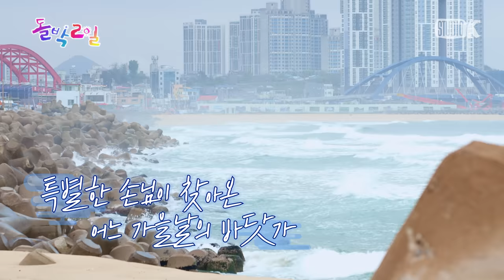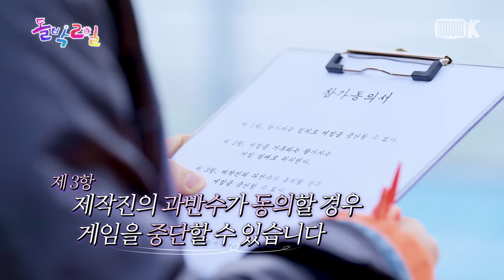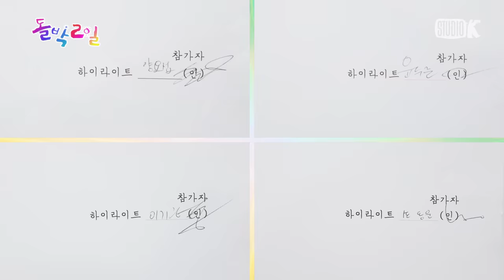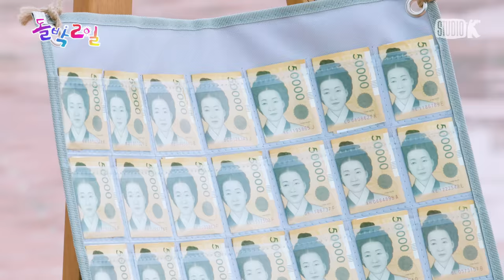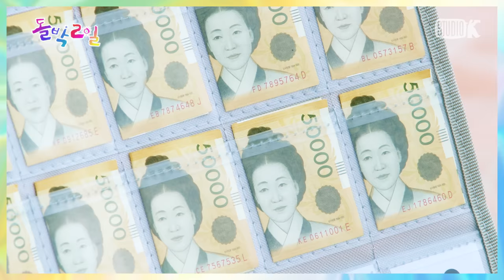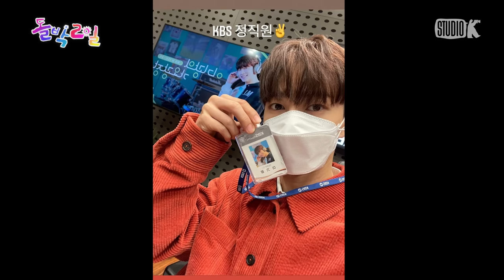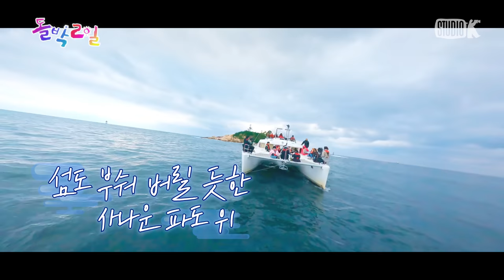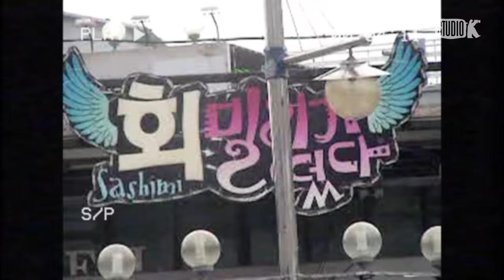[EN/JP]🔥큰 거 왔다!🔥취향저격 오징어게임🦑 그런데 돈이 사라진다?!💸 어디 한 번 놀아볼까? [돌박이일] EP.3-1 하이라이트 in 속초 1탄 [4K]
데뷔 14년차 하이라이트를 위해
돌박2일이 특별히 준비한
✨ 스페셜 코스 ✨

💙💛 하이라이트 깐부투어 in 속초 💚💜

이번 돌박2일 주인공은 바로
완벽 그 잡채! ✨ 하이라이트 ✨

속초 하면 오징어
오징어 하면 오징어 게임?!

제작진의 야심찬 빌드업과 함께 펼쳐지는
블록버스터급 게임 퍼레이드

그곳에서 벌이는 찐 오징어게임🦑
“회식비를 비켜라!”💰(feat.140만원)

참가동의서에 싸인하는 순간 게임은 시작된다.
회식비가 있었는데요 없었습니다?!

돈의 맛 제대로 맛본 할랕에게 외칩니다..

“ 그만해.. 이러다 우리 다 죽어….”

💙💛 개그맨 중에 가장 아이돌 같은 오빠들 💚💜
하이라이트의 마라맛 깐부여행!

📣 라이트 여러분?
🎬 게임에 참여하시겠습니까? 🎬

[돌박이일] EP.3-1
2022년 11월 13일 (일) 저녁 8시
KBS Kpop 최초 공개

P.S. 🔊
분량 대폭발로 인해 3부작 편성됐음을 미리 말씀 드려요

ㅡㅡㅡㅡㅡㅡㅡㅡㅡㅡㅡㅡㅡㅡㅡㅡㅡㅡㅡㅡㅡㅡㅡㅡ
- 여러분의 최애와 함께 하는 아이돌판 1박 2일
- 4K UHD 제작 By Studio K

ㅡㅡㅡㅡㅡㅡㅡㅡㅡㅡㅡㅡㅡㅡㅡㅡㅡㅡㅡㅡㅡㅡㅡㅡ